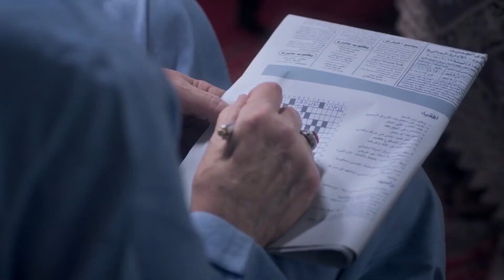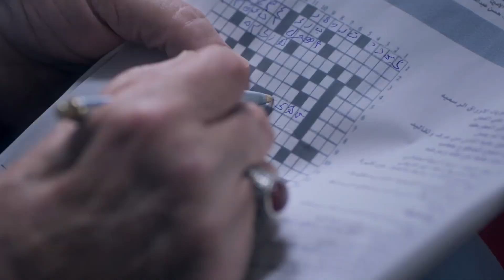خرج الحريم برة اللي بيحصل معانا يا موسي | فارس راح عشان يرجع الدار من موسي شوف عمل ايه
أحداث المسلسل عن عائلة كبيرة يسيطر عليها الأب زين العطار (محمود حميدة)، الذي له عدد كبير من الأبناء، حيث يسرد المسلسل علاقة هذا الأب بأبنائه، وكذلك علاقته مع عصابات السلاح والمهربين.

ﺇﺧﺮاﺝ: بيتر ميمي (مخرج)  تامر حمزة (مخرج منفذ)
ﺗﺄﻟﻴﻒ: هاني سرحان (معالجة درامية وسيناريو و حوار)  محمد جلال (سيناريو وحوار)
طاقم العمل: محمود حميدة  سوسن بدر  أحمد فلوكس  أحمد عبدالعزيز  ميرهان حسين  عايدة رياض
بيتر ميمي (مخرج):
يتر ميمي  (9 أبريل 1987)، هو مخرج ومؤلف مصري، تخرج من كلية الطب بجامعة القاهرة وعمل بمجال الطب، ثم حصل على دبلوم في السينما وله عدة أفلام قصيرة، لكنه سرعان ما أخرج عدد كبير من الأفلام الروائية الطويلة من أبرزها "سعيد كلاكيت" و"الهرم الرابع" و"القرد بيتكلم" و" من اجل زيكو
أعماله
2008 يوم سعيد جداً
2009 إتجاه واحد
2012 سبوبة
2014 سعيد كلاكيت
2015 برد الشتا
2015 حارة مزنوقة
2016 الهرم الرابع
2017 القرد بيتكلم
2017 الأب الروحي
2017 كلبش
2018 عقدة الخواجه
2018 حرب كرموز
2018 كلبش (ج2)
2019 كلبش (ج3)
2019 كازابلانكا
2020 الاختيار
2021 الاختيار 2
2021 موسى
2022 من أجل زيكو
2022 الجسر
2022        الأختيار 3